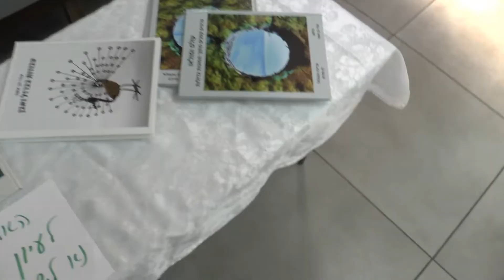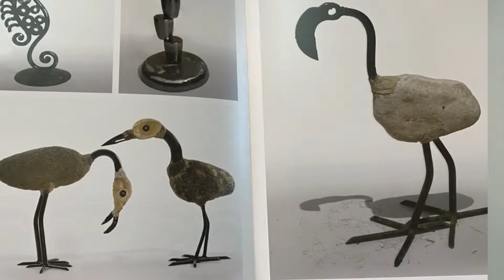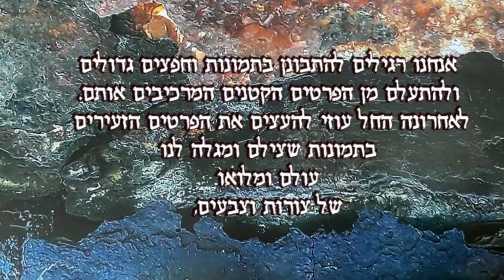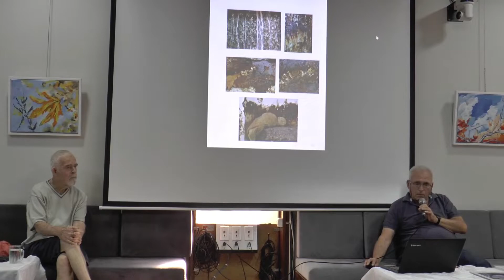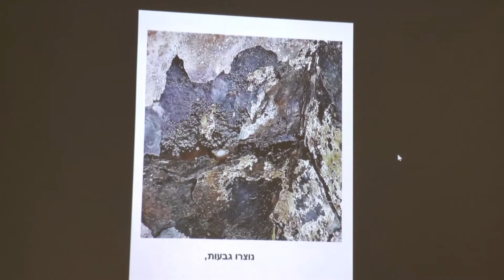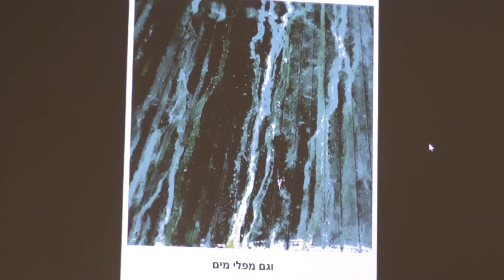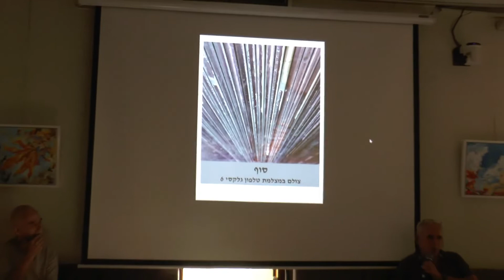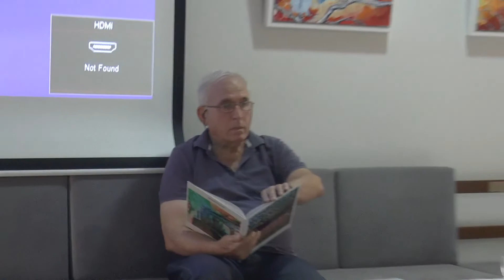הוצאת ספר של עוזי בן אשר ודן מירס 2021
מפגש גימלאים
ספר
עוזי בן אשר
דן מירס
2021